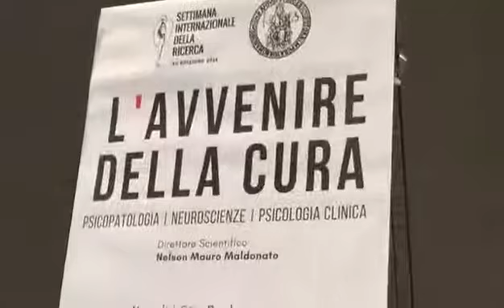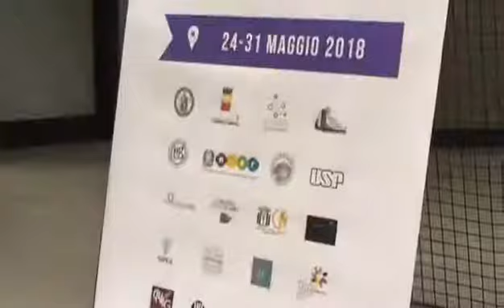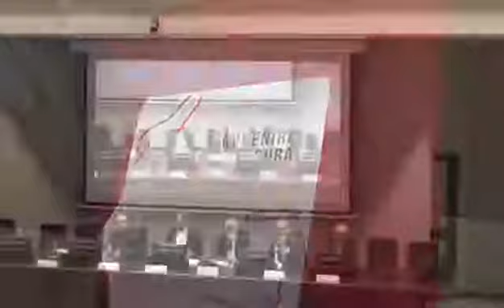Settimana internazionale della ricerca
Dodici anni di storia e di storie della Settimana Internazionale della Ricerca (SIR), dal 24 al 31 maggio 2018. Una stagione che ha inaugurato spazi di dialogo tra discipline diverse sui temi più innovativi della ricerca scientifica e culturale e ha promosso la realtà scientifica e culturale del Mezzogiorno in circuiti scientifici nazionali e internazionali attraverso esperienze rivolte innanzitutto alle generazioni future.

La manifestazione è stata inaugurata nell'aula Magna della Scuola di Medicina e Chirurgia della FedericoII.

Nel corso della mattinata è stato consegnato a Paolo Valerio, Direttore del Centro di Ateneo SInAPSi il premio SIR